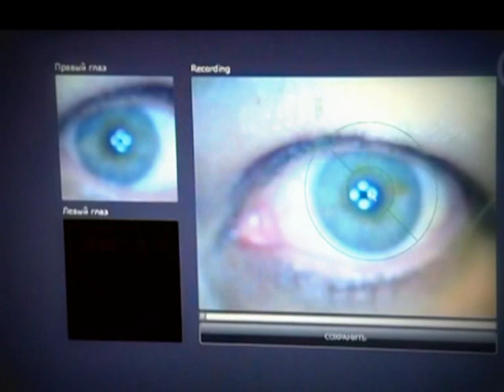GÖZLƏR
Göz xüsusi qulluq tələb edən vacib orqanlarımızdan biridir.
İlk baxışda çox sadə görünən göz mürəkkəb quruluşa malikdir. Görmə problemlərindən şikayət edən insanlar üçün tədbirli olmaq, müayinə və müalicə proseslərini gecikdirməmək, prosedurlara fikir vermək, düzgün qidalanmaq əhəmiyyətlidir.
Göz sağlamlığında 1 sıra praktik üsullara əməl etmək də vacibdir. Həmin üsullara müayinə (1 yaşından etibarən), makiyaj vasitələrindən ortaq istifadə etməmək, kompüter oyunları oynamamaq, göz xəstəlikləri əlamətlərinə həssaslıq, sarı işıqlandırmadan istifadə etmək, gözü ovalamamaq, günəş gözlüyündən istifadə etmək, göz sağlamlığı üçün lazımi prosedurlara fikir vermək aiddir.
- Göz tənbəlliyindən qorumaq üçün körpələri 1 yaşdan etibarən müayinə etdirmək vacibdir;
- Göz iltihabı kimi bilinən konyuktivit başqalarının istifadə etdiyi göz qələmlərindən, göz kölgəsi və kiprik üçün istifadə olunan makiyaj vəsaitlərindən keçə bilər.
Bu baxımdan onlardan ortaq istifadə etmək düzgün deyil;
- Kompüter oyunları uzaq görmə, allergiya, quruluq və s. problemlərə səbəb olduğundan zərərlidir;
- Gözdə sulanma, qaşıntı, ağrı , oxuyarkən çətinlik, yazıların bir-birinə qarışması, göz və baş ağrılarının olması, başı əyik tutaraq oxuma, gözləri qısaraq baxma, fokuslanma problemləri və s. əlamətlərə ciddi fikir vermək lazımdır. İmkan daxilində daha çox faydası olan işlərə başlamaq əlverişlidir. Göz həkiminin məsləhətlərinə isə tam əməl etmək lazımdır;
- İş mühitində istifadə olunan "soft tone" adlı işıqlandırma gözlərə təsirilidir.
- Gözə dəyən zərbə zamanı və ya bir cisim qaçması vəziyyətdə gözü ovalamaq olmaz. Onun yerinə bol su ilə yuyaraq göz həkiminə müraciət etmək lazımdır.
- Xüsusilə rəngli gözləri olanların günəş işığına həssas olduğu bildirilir. Həmin insanlarda qızartılı görmə nisbəti çox olur. Linzadan istifadə edən insanlara da günəş şüaları təsir göstərir. Bundan əlavə katarakt və görmə nöqtəsində həssaslıq yaradır. Yuxarıda sadalanan cəhətlərə görə hər 2 qrupun günəş gözlüyündən istifadə etmələri məsləhət görülür.